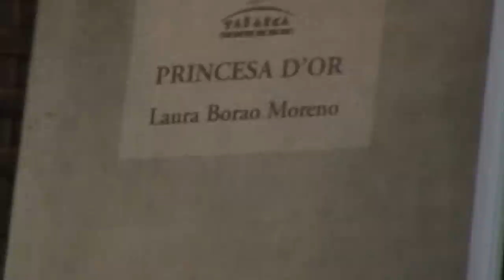Laura Borao - Princesa d'Or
La seua protagonista és Júlia Ros, artista autodidacta i professora d’Història apassionada pel segle XV. Sap que les casualitats no existeixen i tot passa per una raó. Encara així, confosa pels sentiments que li produeixen els records de la tornada del seu primer amor desaparegut fa vint anys en estranyes circumstàncies i envoltada per sentiments d’una nova il·lusió…es veurà obligada a descodificar un misteri amagat durant segles per poder salvar a la seua família.